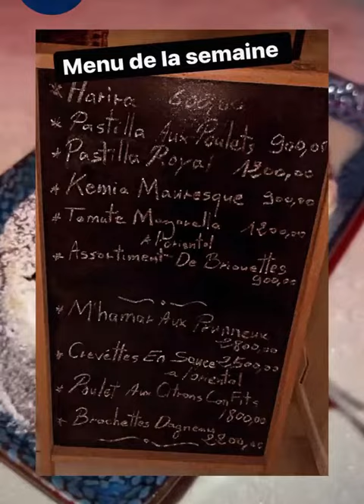Restaurant Mamounia Oran - افضل مطعم في وهران من فندق ايدان عيون الترك